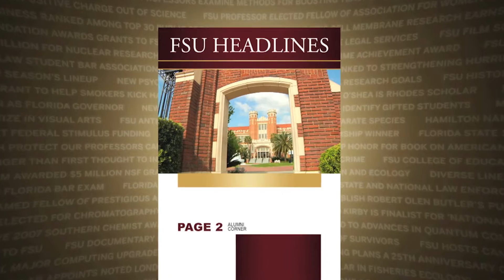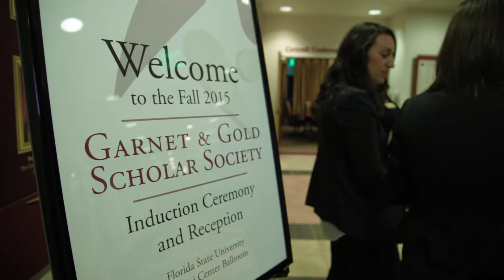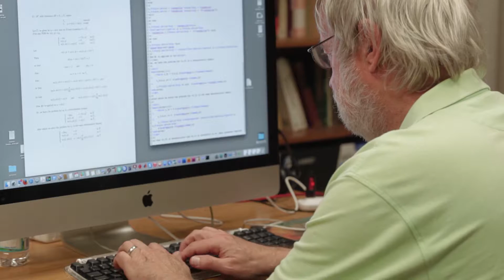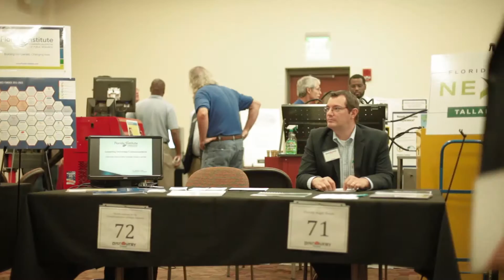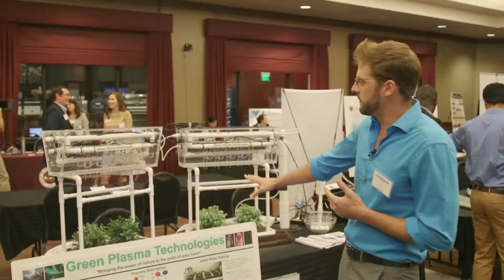FSU Headlines:December 2015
2015 State of the University Address

Tune in to the December 2015 edition of FSU Headlines to see why President John Thrasher is so optimistic about the future for Florida State University. This month we’ll hear his first State of the University Address.

-FSU introduces its new Provost and Executive Vice President for Academic Affairs, Dr. Sallie McRorie
- Meet the winner of this year’s Robert O. Lawton Award, Max Gunzburger
-FSU faculty present the 2015 Torch Awards
-FSU teams up with FAMU and TCC for the Discovery on Parade innovation showcase
-Fall athletics wrap up their exciting seasons